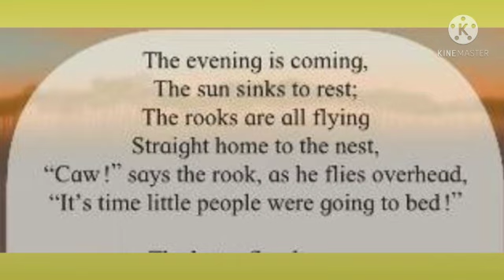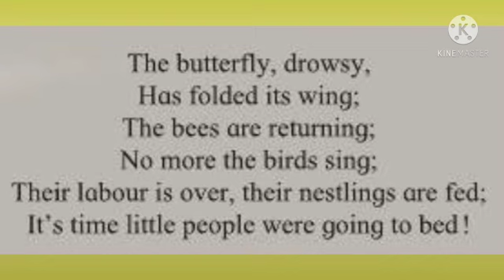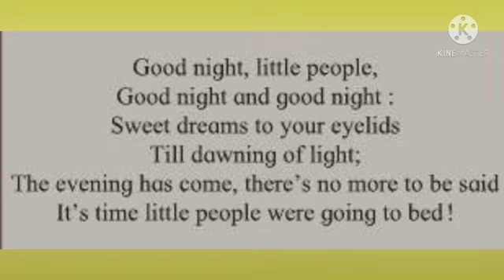Bed time Std 3rd